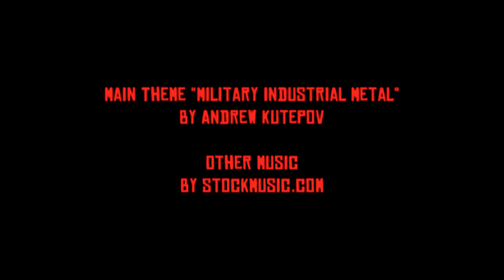TMNT: Villain Micro #8 Shredder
Despite his recent triumphs, the Shredder cannot rest easy as he is haunted by visions of his journey though the land between life and death.  Are these merely dreams from the past or do they hold a greater meaning - one that rattles Shredder to his very core...

StarForce Media productions may contain mature content and are NOT intended or recommended for viewing by children.

TEENAGE MUTANT NINJA TURTLES and all related titles, logos
and characters are trademarks of Viacom International Inc.
Comic created and published by IDW Publishing.
Motion comic is an unauthorized fan project.
No ownership is implied by StarForce Media.